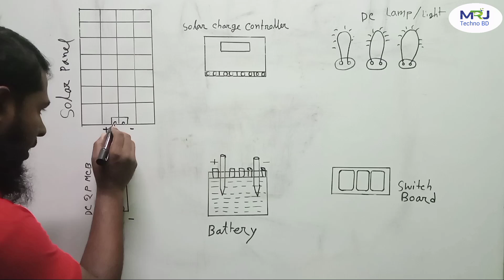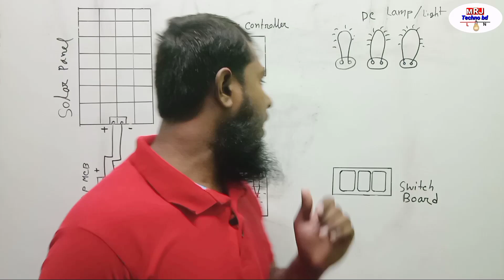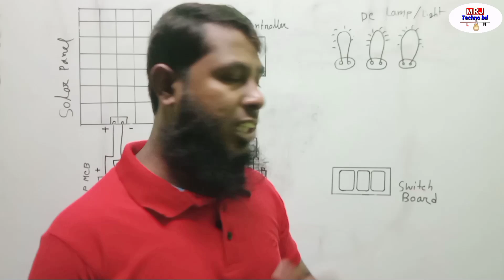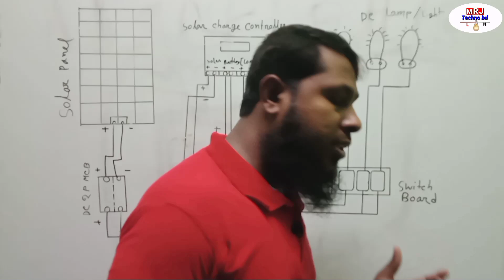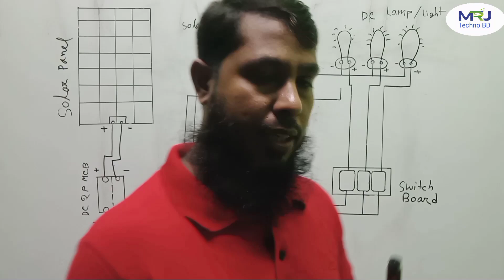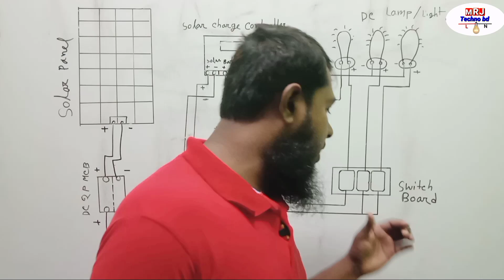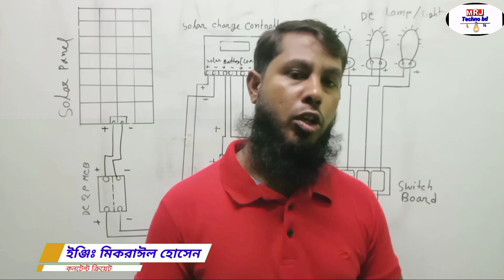how to solar panel wiring | complete solar panel wiring | solar panel connection with solar charger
how to solar panel wiring | complete solar panel wiring | solar panel connection with solar charge controller

Solar Panel Wiring | Solar Panel Wiring Animation
সোলার কানেকশন কিভাবে করবেন
সোলার কিভাবে কাজ করে
একটি সোলার ইনস্টলেশন কিভাবে করবে
সোলার কন্ট্রোলার কানেকশন
সোলার ব্যাটারি কানেকশন
সোলার লাইট কানেকশন কন্ট্রোলার থেকে
সোলার কানেকশন খুব সহজে কিভাবে করবেন অল্প সময়ের মধ্যে

Contact by:-
MIKRAIL HOSEN

🔥🔥🔥🎈🎈ধন্যবাদ সকলকে🎈🎈🔥🔥🔥

solar panel
solar panel wiring
solar wiring

In this video we are going to learn how to make solar panel wiring with animation